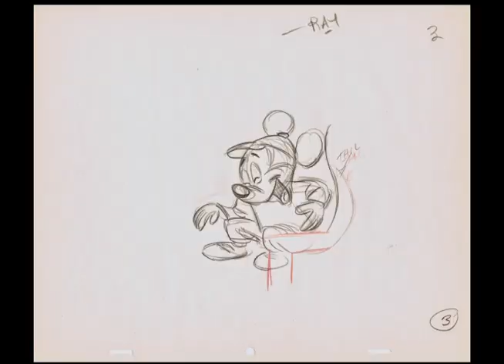Mickey Mouse pencil test by Fred Moore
A 1950s rough pencil test by Fred Moore for an never-made Mickey Mouse short.

Drawings taken from the Deja View blog.